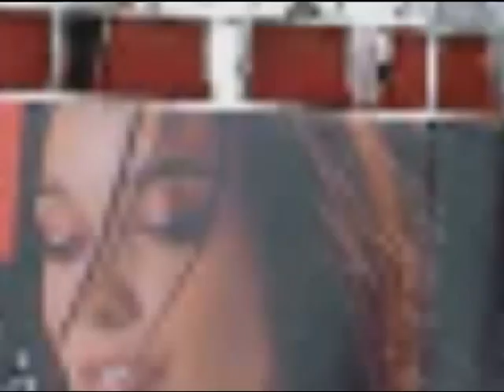France trip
France trip - Voyage en France